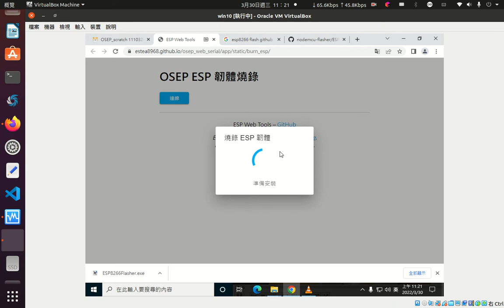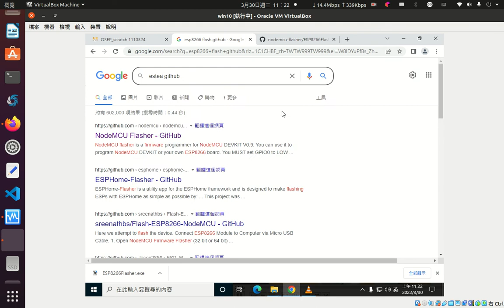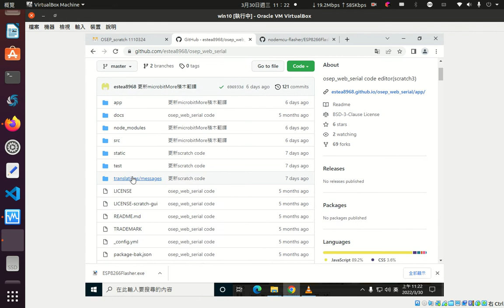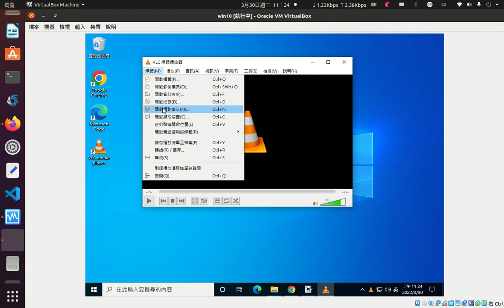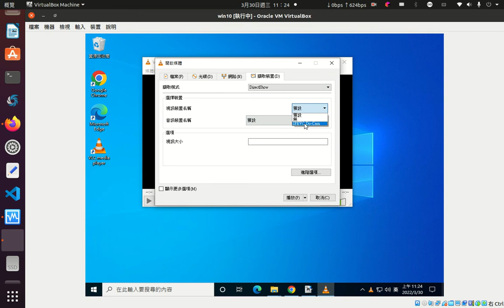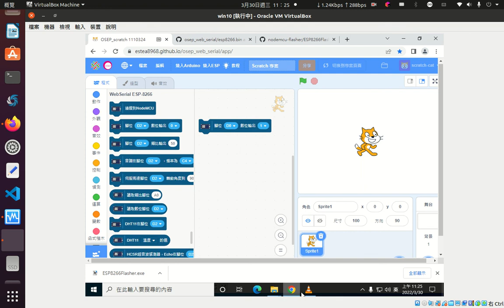esp8266 nodemcu在win下燒錄韌體解決方法。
在win下使用esp web tool燒錄nodemcu韌體出現問題，解決方法為使用nodumcu flasher工具燒錄。